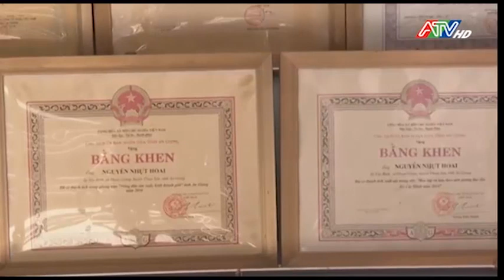Khuyến học - Khuyến tài huyện Thoại Sơn